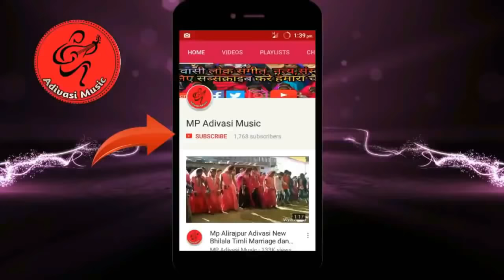CHOTI SE PYAR KIYA RE ADIVASI DJ TIMLI SONG 2017